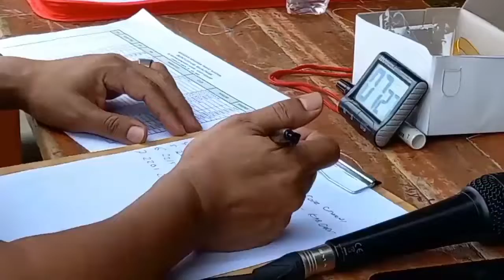ATLET MENEMBAK NASIONAL KALAH, DALAM KEJURNAS MENEMBAK DI MAJALENGKA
YOUTUBE OFFICIAL SMTV SUMEDANG, TV LOKAL DIGITAL PT SUMEDANG TELEVISI UTAMA, MENGUDARA PADA KANAL DIGITAL TERESTRIAL WILAYAH JABAR 8 (SUMEDANG - MAJALENGKA) PADA MUX VIVA GROUP (ANTV).